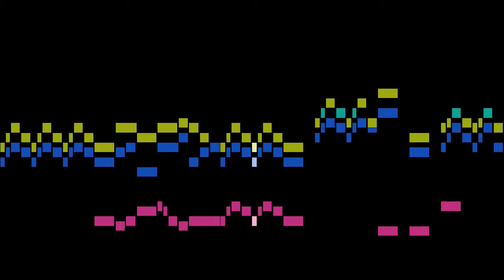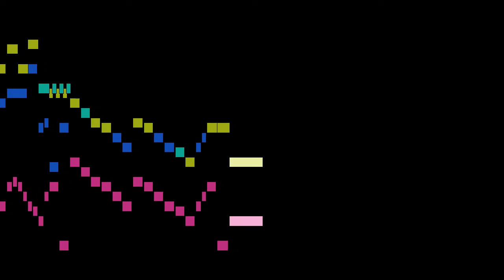Vivaldi - 10. Qui sedes ad dexteram (Strings)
An animated score of "10. Qui sedes ad dexteram (Strings)", from Gloria in D major, RV 589, by Vivaldi.